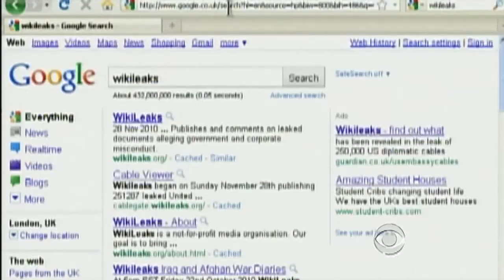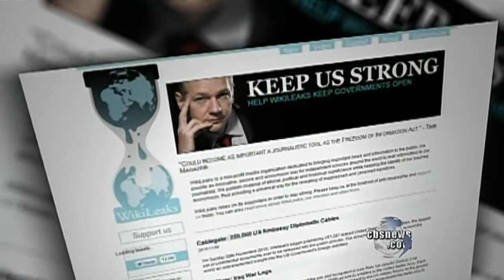While in Hiding, WikiLeaks Founder Speaks Out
Wikileaks has been hounded by governments and hackers since exposing confidential diplomatic cables. Its founder Julian Assage is currently hiding from police, but as Elizabeth Palmer reports, that isn't stopping him from speaking out online.